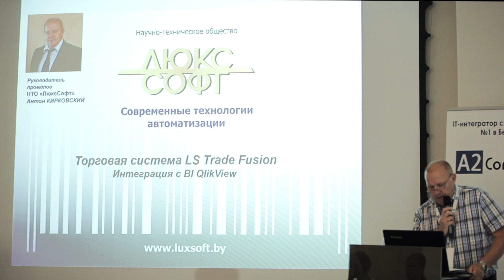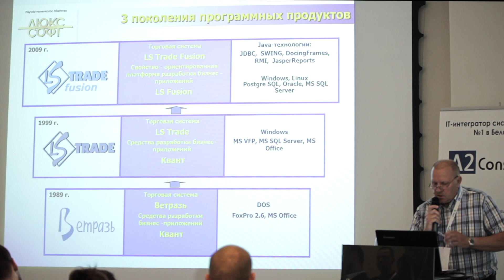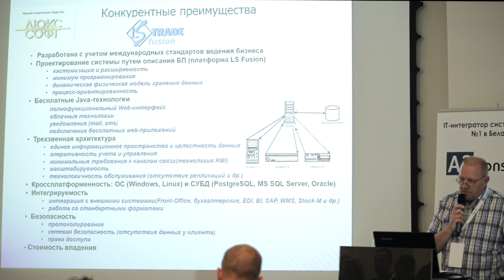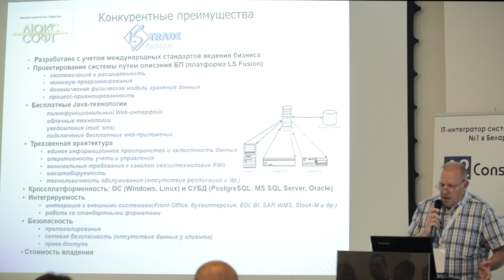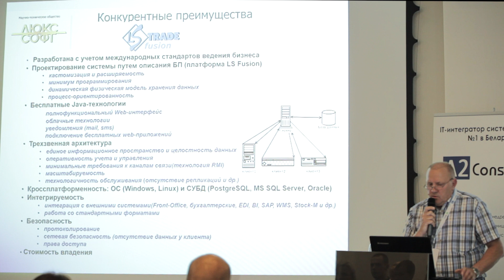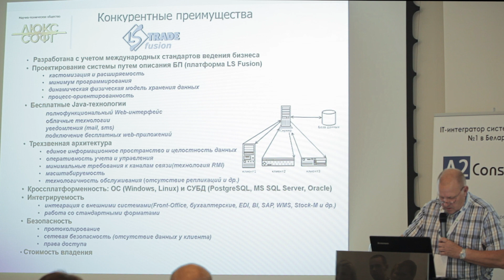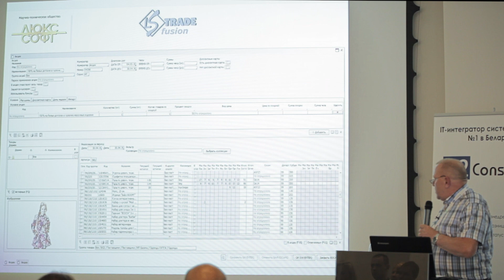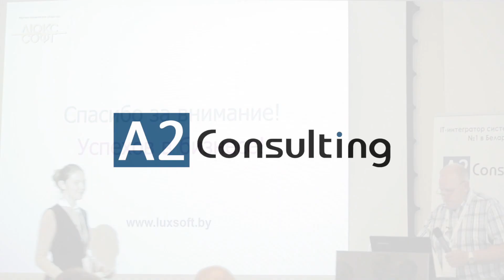Интеграция торговой системы Trade Fusion и аналитической системы QlikView для розницы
Наш партнер, компания Люкссофт представила совместное решение на базе торговой системы LS Trade Fusion и аналитической системы Qlik на ежегодной конференции по бизнес-анализу "8 лет практики Qlik в Беларуси"